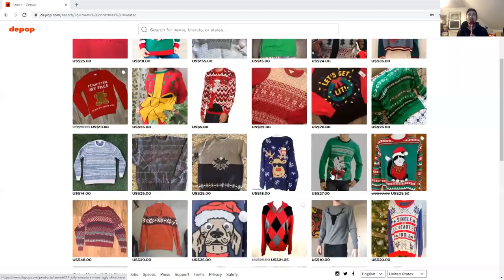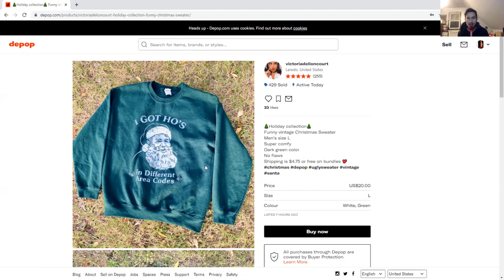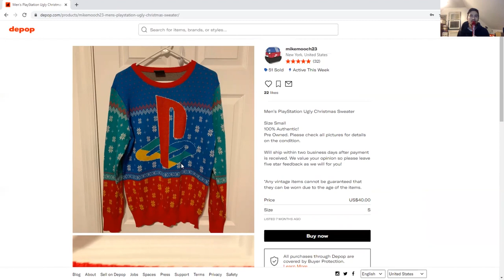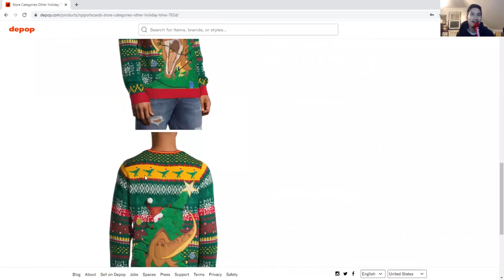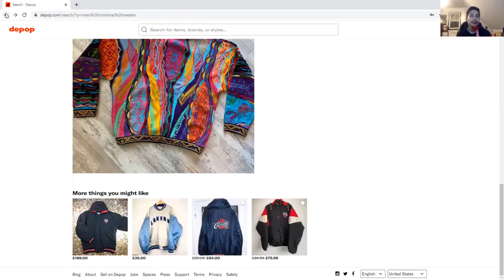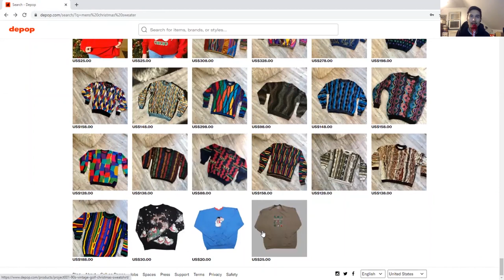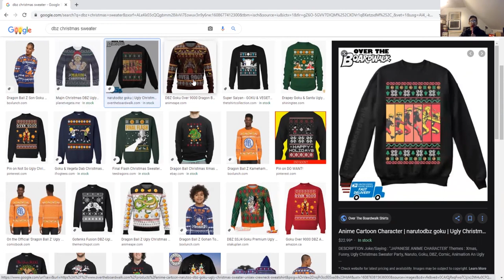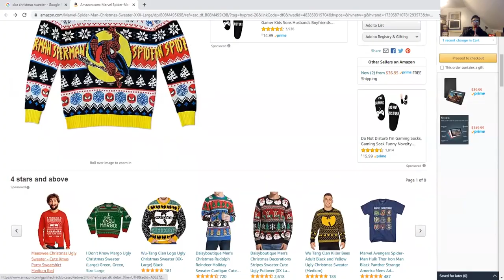Sup? Luke Solo Bonus Ep. 1 - The Ohio Clause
Luke Solo Bonus Episode 1 - Ohio Clause